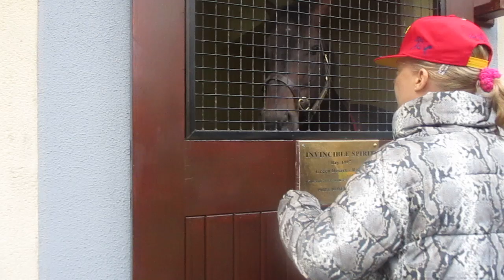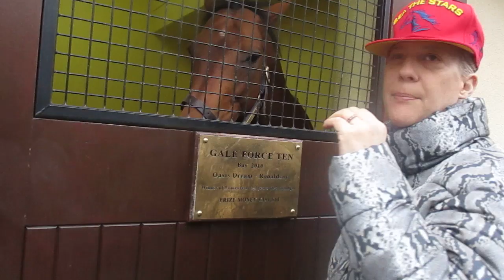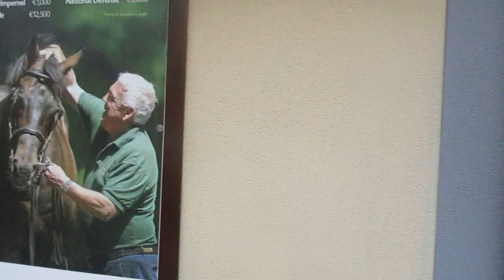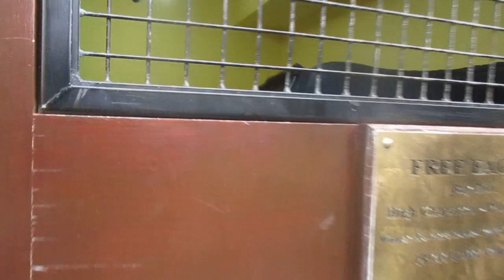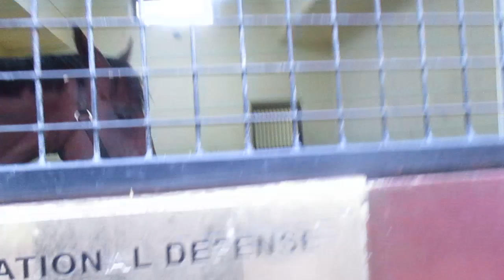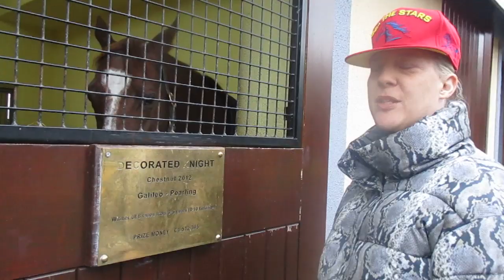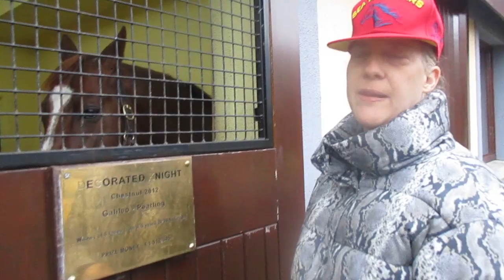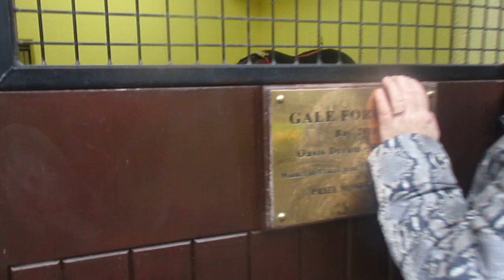The Irish National Stud, Thursday 21st February 2019, video 5